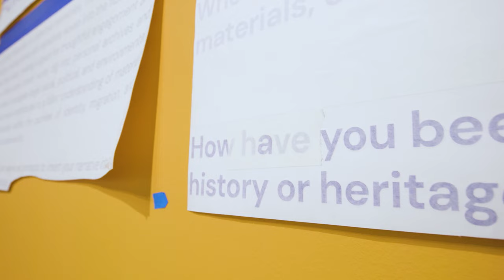Nneoma Ilogu: Curator-in-Residence + Neo-Custodians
Bemis Center's 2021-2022 Curator-in-Residence Nneoma Ilogu discusses the curation of Neo-Custodians: Woven Narratives of Heritage, Cultural Memory, and Belonging